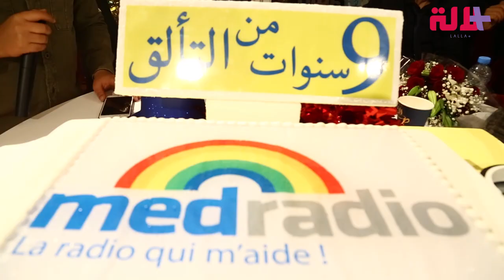في أجواء حماسية.. إذاعة ميد راديو تحتفل بعيد ميلادها الـ9